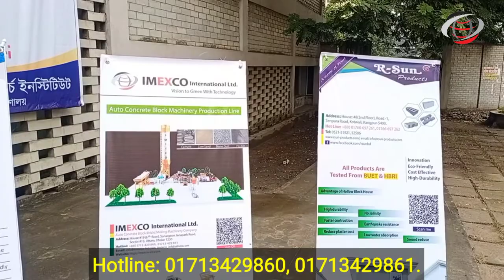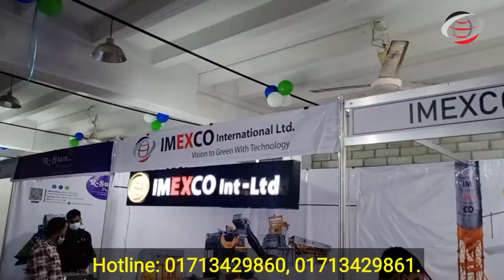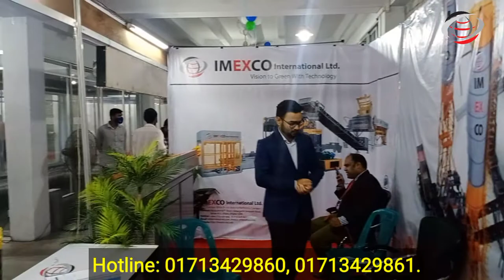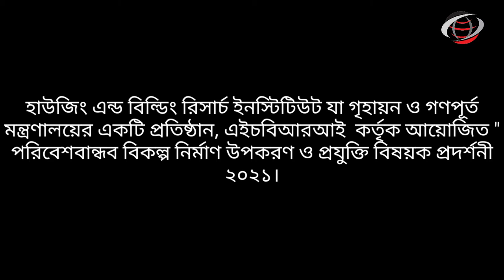পরিবেশবান্ধব বিকল্প নির্মাণ উপকরণ ও প্রযুক্তি বিষয়ক প্রদর্শনী ২০২১ | IMEXCO | Call: 01713429860-1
হাউজিং এন্ড বিল্ডিং রিসার্চ ইনস্টিটিউট যা গৃহায়ন ও গণপূর্ত মন্ত্রণালয় এর একটি প্রতিষ্ঠান কর্তৃক আয়োজিত,
পরিবেশবান্ধব বিকল্প নির্মাণ উপকরণ ও প্রযুক্তি বিষয়ক প্রদর্শনী ২০২১
প্রদর্শনীর বিষয়ঃ
 - পরিবেশবান্ধব বিকল্প নির্মাণ সামগ্রী
 - বিকল্প নির্মাণ সামগ্রী উৎপাদনের মেশিনারিজ
 - বিকল্প নির্মাণ উপকরণ ব্যবহারকারী সরকারি এবং বেসরকারি সংস্থা সমূহের কার্যক্রম।
আমাদের IMEXCO International Ltd এর টিমের এক অংশ HBRI এর এই মেলায় আধুনিক প্রযুক্তির মেশিনারির ডেমো ও পিএলসি প্রদর্শন করেছিল।
দুই দিন ব্যাপী প্রদর্শনীতে, আমরা (ইমেক্সকো ইন্টারন্যাশনাল লিমিটেড) অটো কনক্রিট মাল্টি ব্রিক-ব্লক মেকিং মেশিনারি কোম্পানি,
উন্নতি প্রযুক্তির অটো মেশিনারির কন্ট্রোল প্যানেল (পিএলসি), ইমেক্সকো ব্রান্ডের মেশিন থেকে তৈরিকৃত প্রোডাক্ট সলিড ব্রিক, হলো ব্লক, পেভার, ইউনিপেভার, ইরোসোন ব্লক, কার্ভ স্টোন ইত্যাদি প্রদর্শন করি।
প্রদর্শনীতে অংশগ্রহণের মূল উদ্দেশ্য,
বাংলাদেশ সরকার এর পাশাপাশি কৃষি জমি এবং পরিবেশ রক্ষার জন্য আধুনিক প্রযুক্তি সহায়ক হিসেবে কাজ করা।
প্রদর্শনীতে,
হাউজিং এন্ড বিল্ডিং রিসার্চ ইনিস্টিটিউট
মাননীয় মহাপরিচালক:  মোঃ আশরাফুল আলম।
প্রাইম রিসার্চ অফিসার:  জনাব মোঃ আকতার হোসেন সরকার
প্রিন্সিপাল রিসার্চ ইঞ্জিনিয়ার: মোঃ সাখাওয়াৎ হোসেন
সিনিয়র রিসার্চ আর্কিটেক্ট: মোঃ নাফিজুর রহমান
সিনিয়ার রিসার্চ অফিসার: জনাব আহসান হাবিব
সম্পূর্ন এইচবিআরআই টিম, ইমেক্সকো ইন্টারন্যাশনাল লিমিটেড এর স্টল পরিদর্শন করেন,
সেখানে ইমেক্সকো এর প্রজেক্ট ডামি, অটো পিএলসি, প্রযুক্তি এবং কোয়ালিটি সম্পর্কে উৎসাহ এবং শুভকামনা প্রকাশ করে।
উক্ত প্রদর্শনীতে, ইমেক্সকো টিম, সিভিল সেক্টরের সাথে জড়িত, ভবিষ্যৎ প্রজন্ম, বেশ কিছু শিক্ষার্থী উন্নত প্রযুক্তি এবং এই সকল প্রোডাক্ট সম্পর্কে ধারনা প্রদান করে।
বাংলাদেশ সরকার এর কৃষিজমি এবং পরিবেশ রক্ষার পরিকল্পনা বাস্তবায়নের লখ্যে,
কনক্রিট ব্রিক/ব্লক তৈরির প্রজেক্ট তৈরিতে প্রযুক্তি সহায়ক হিসেবে অন্যতম এবং বিশ্বস্ত মেশিনারি কোম্পানি,
ইমেক্সকো ইন্টারন্যাশনাল লিমিটেড
ফেইসবুক পেইজঃ IMEXCO International Ltd
রেডি স্টকে মেশিন রেখে সরাসরি প্রদর্শনের মাধ্যমে এবং প্রজেক্ট সম্পর্কে বিস্তারিত আলোচনা, রিকয়ারমেন্ট অনুযায়ী মেশিনারি, সকল প্রকার সার্ভিস-সাপোর্ট প্রদানের জন্য ইমেক্সকো টিম সর্বদা একত্রে কাজ করে যাচ্ছে।
ইট ভাটার ইট, যেখানে পোড়ানো হয় কাঠ কয়লা ইত্যাদি যা পরিবেশের ক্ষতি করে। সেই সব ইট ভাটা ধাপে ধাপে বন্ধ করে দিচ্ছে সরকার।
🧱 ইট ভাটার পাশাপাশি কনক্রিট ব্লক প্রোজেক্ট স্থাপন করে আপনার ব্যাবসার সম্প্রসারণ করুন। আর তৈরী করুন পেভার, কার্ভস্টোন, ইরোসোন ব্লক,যা ইট ভাটায় সম্ভব নয়।
☎️ প্রযুক্তি সহায়তার জন্য আজই যোগাযোগ করুনঃ ০১৭১৩৪২৯৮৬০, ০১৭১৩৪২৯৮৬১
অথবা সরাসরি অফিস ভিজিট করুন।
IMEXCO International Ltd
House-19(6th floor), Sonargaon janapath road, Sectors-13, Uttara, Dhaka-1230.
🔴যেহেতু আমাদের রেডিস্টক মেশিন রয়েছে,তাই অফিস ভিজিট করতে ভুলবেন না।

হাউজ #১৯ (৭ম তলা), সোনারগাঁ জনপথ রোড, সেক্টর #১৩, উত্তরা, ঢাকা-১২৩০

Imexco int,
imexco,
Imexco International bd,
Imexco Office,
imexco company,
machinary impoter,

Imexco int,
Imexco International bd,
Imexco Office,
imexco company,